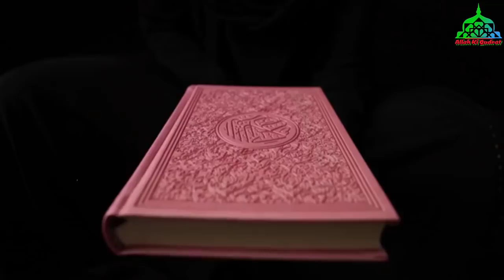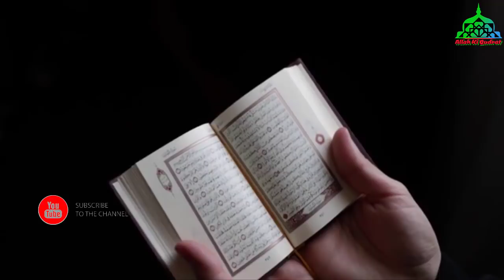Dekho Allah Or Muslimano Ka Sab Sa Bra Dushman Or Wo Hmaray Sath Kya Karta Hai**Allah Ki Qudrat